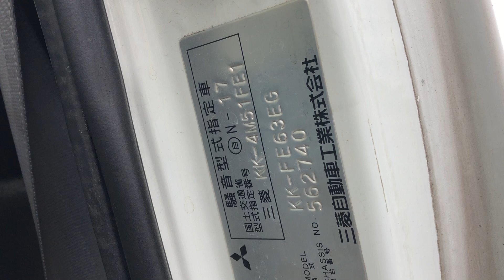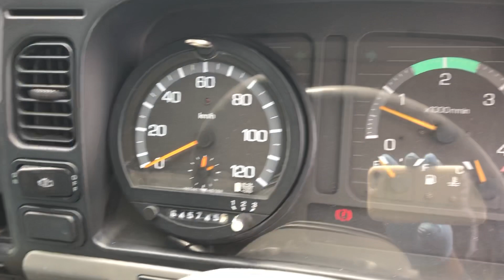JAPANESE USED TRUCK MITSUBISHI CANTER BK-AE-141